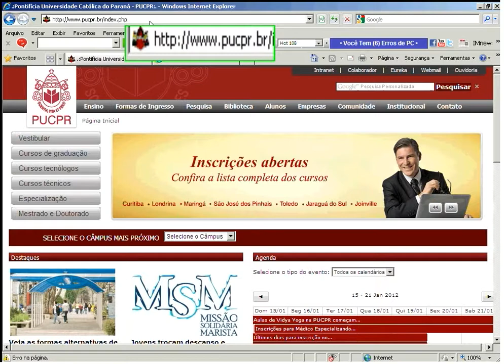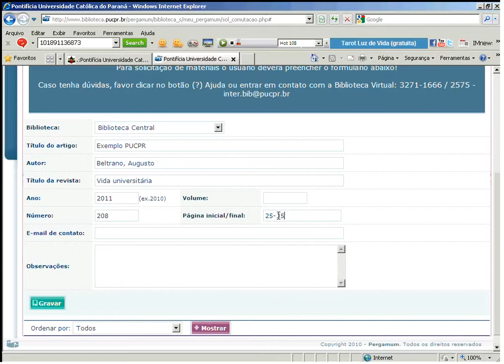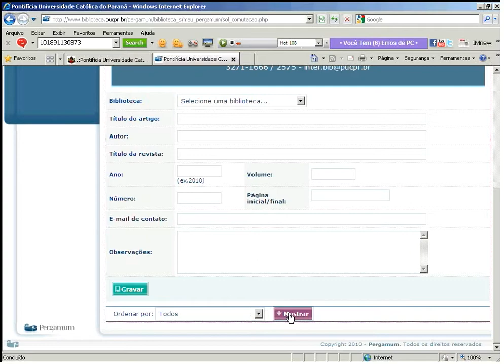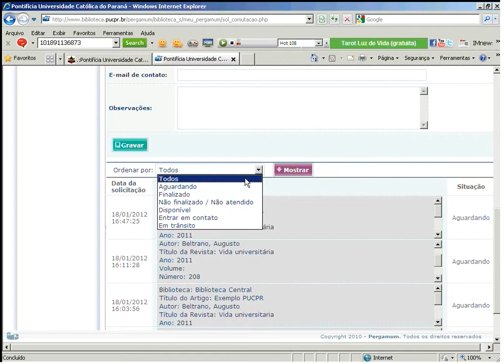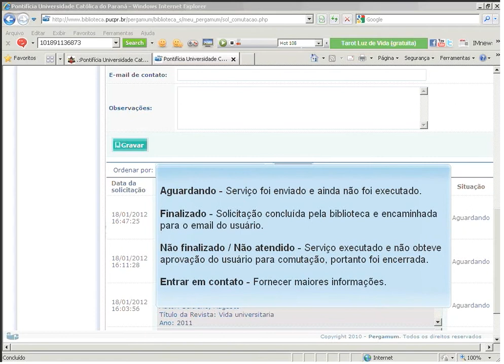Biblioteca PUCPR • Como solicitar comutação bibliográfica